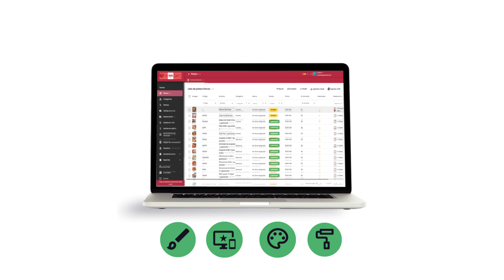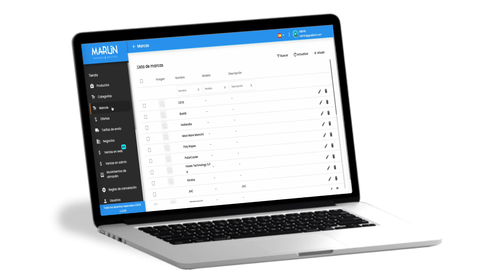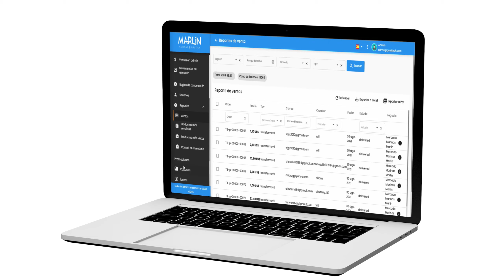Tiendas Online 2022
El manejo de las ventas, el inventario y la contabilidad dentro de una tienda debe ser fácil y rápido. La plataforma de Ventas online de Guajiritos SRL es la solución que siempre has estado buscando.

Creamos algo más que una tienda virtual, en su lugar desarrollamos un marketplace online que le ayuda a vender productos físicos, digitales y servicios a clientes en cualquier parte del mundo.

No importa la escala del negocio, sea pequeño o grande. Según sus necesidades puede tener una sola web o puede tener toda su cadena de tiendas y sub-negocios dentro de la plataforma. Cada empresa personaliza con colores, logo e imágenes su web administrativa y sus múltiples canales de venta en direcciones url diferentes. Esto genera una red de tiendas donde el negocio principal puede mostrar y vender los productos de sus tiendas más pequeñas; y por separado las tiendas de la cadena muestran y veden sus propios productos.

Las ventas en la plataforma se realizan de dos formas:
- online desde la página web de cliente final y
- en la administración, y a través del PC POS dentro de la tienda física.
Por supuesto, también desarrollamos los pagos con tarjeta de crédito y facturación en pasarelas de pago nacionales e internacionales.

Pero, ¿qué pasa si dos de tus tiendas venden el mismo producto al mismo tiempo? No hay necesidad de preocuparse por eso. Gracias a las integraciones de inventario, tan pronto como se vende un producto, el nivel de inventario se actualiza indicando la disponibilidad del producto en tiempo real.

Con la web administrativa de nuestro marketplace online, gestionar todos los productos nunca ha sido tan fácil. Desde el panel de control puede acceder a todas las facilidades, como el árbol de categorías, las marcas, ofertas, devoluciones, tarifas de envíos y reglas de cancelación. Se accede a todos sus productos desde una sola ubicación, se rastrea cada movimiento de artículos y se procesa un lote completo con sólo unos pocos clics.

Puede proporcionar reportes en tiempo real bajo demanda, como las ventas, los productos más vendidos y control de inventarios. Dado que los informes son dinámicos, puede filtrarlos fácilmente por grupos o desglosarlos para obtener una imagen clara de los activos de su inventario.

La posibilidad de integrarse a otros marketplace y tiendas de manera electrónica mediante el API garantiza la posibilidad de ampliar la cartera de productos, proveedores y clientes dentro de la plataforma digital.

Para desarrollar el software se utilizan tecnologías de última generación que garantizan gran eficiencia, seguridad y escalabilidad. Angular para el front, NestJs, NodeJs y Express para el backend y para la base de datos MySQL, PostgresSQL y MongoDB.

¡Comience a usar nuestro marketplace en línea ahora y haga crecer su negocio!